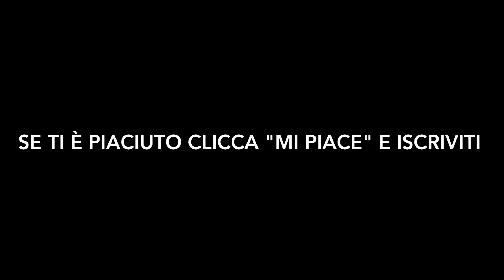VLOG Gardaland Winter Parco divertimenti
Giornata speciale a Gardaland Winter ... non mancare a questa esperienza.

ilBovo®️-VLOG  è interamente realizzato da Daniele Bovo 🇮🇹
GRAZIE!!!

Cameras:
📷 LUMIX LX100
📱iPhone 6S

Video editing:

🖥 iMovie Mac OS
📱 iMovie
📱 Videoleap

📦 MAIL TIME ILBOVO:
Daniele Bovo, Reschigliano di Campodarsego - C.a.p 35011 - Padova - italy